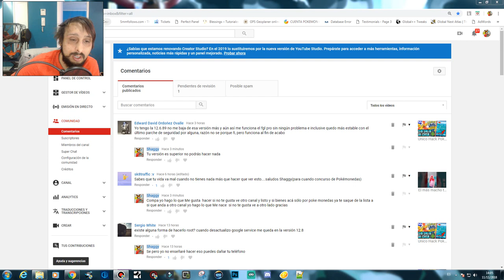Aclarando temas del canal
a la mierda con la gente convenida y con la gente que solo viene por eso